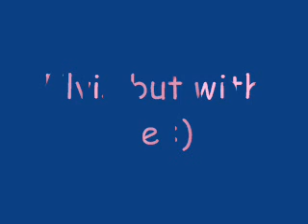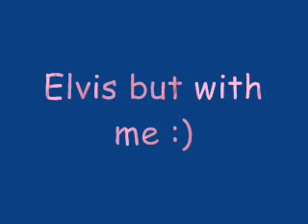I cant help falling in love with you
Me again :))